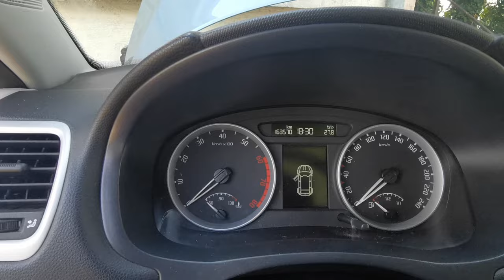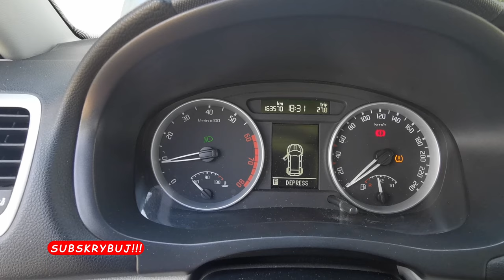Wymiana czujnika położenia wałka rozrządu Skoda Roomster 16 1.6v, kod silnika BTS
Wymiana czujnika położenia wałka rozrządu Skoda Roomster 16 1.6v, kod silnika BTS @F-Frytek

Dziwne stukanie w silniku które czasami zanikają.
Komputer diagnostyczny pokazywał błąd czujnika położenia wałka rozrządu, czujnik spalania stukowego. Na pierwszy ogień poszedł czujnik wałka i nic nie pomogło. Konieczna dalsza diagnoza, uszkodzony może być też zawór zmiennych faz rozrządu lub co gorsza koło zmiennych faz rozrządu.

00:00 Wprowadzenie
00:10 Intro
00:25 Prezentacja silnika
00:42 Montaż czujnika położenia wałka rozrządu
01:48 Test próbny i porażka.